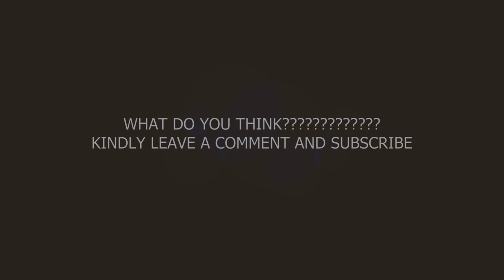MAKING MY TWIN BROTHER VIRAL IN 21 DAYS EP 1 / HOW TO RECORD IN FL STUDIO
Follow along as I try to make my twin brother viral in 21 days! In this episode, I'll show you how to record in FL Studio for his rap music. Don't miss out on this exciting journey to stardom!